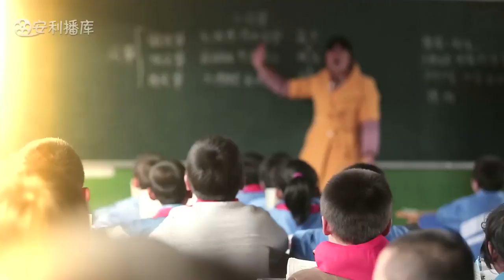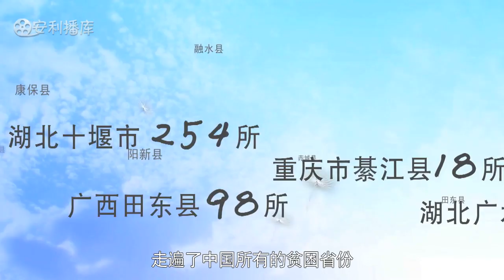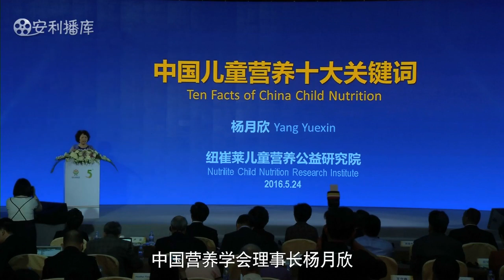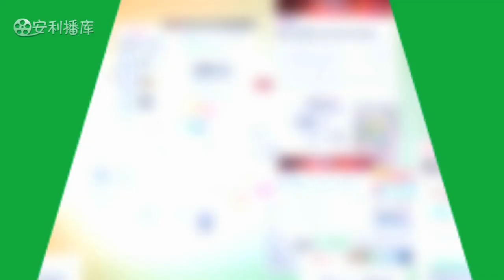孩子的微笑是最好的礼物0613第二版